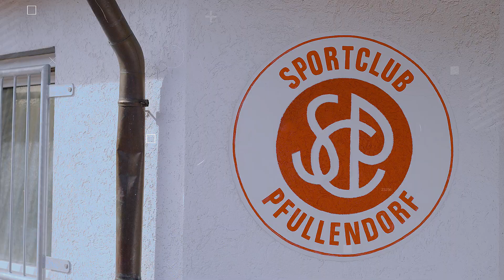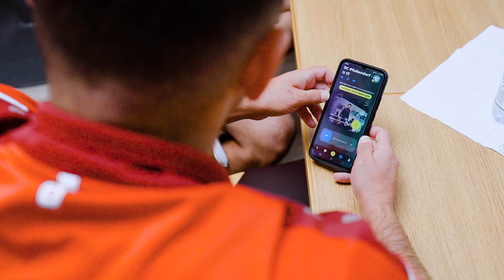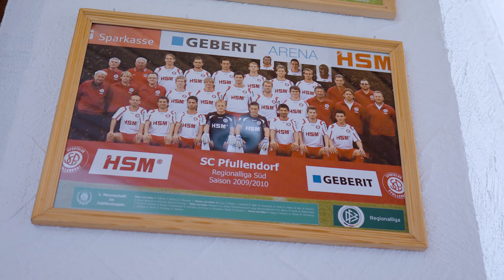Das Fussballtraining der Zukunft für Clubs, Teams und Coaches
Ein Team ist nur so gut wie jeder einzelne darin.
Aber im Mannschafttraining ist keine Zeit, an individuellen Stärken und Schwächen zu arbeiten.

Mit B42 können deine Spieler*innen wie die Profis trainieren, egal ob zu Hause oder auf dem Platz.

Verletzungen sind der härteste Gegner und entscheiden oft über Sieg oder Niederlage.
Zeit, ihnen den Kampf anzusagen.

Mit dem Präventionstraining von B42 beugst du Verletzungen optimal vor. Und wenn sich doch jemand verletzt? Dann bringt B42 dich schneller zurück auf den Platz, als jemals zuvor.

Aber das ist noch lange nicht Alles.

Mit der B42 Coach Zone bekommst du durch Leistungsdiagnostik einen ganzheitlichen Überblick über das Stärken- und Schwächenprofil deiner Spieler*innen.

In Kombination mit dem Belastungsmanagement kannst du deine Spieler*innen optimal entwickeln, vermeidest Überlastung und kannst ihr volles Potential entfalten.

Hol dir alles, was du für den Teamerfolg brauchst.

Be fearless. Be focused. B42